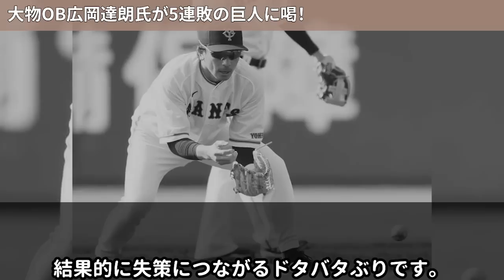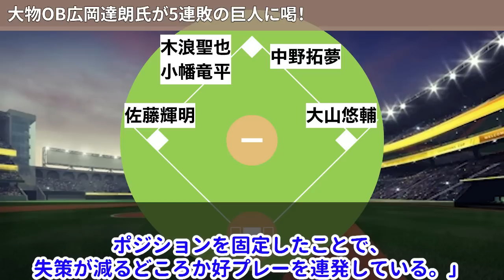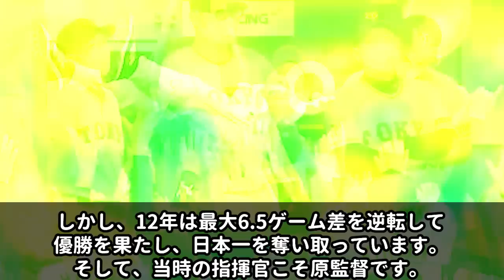広岡達朗氏が巨人に本音激白！「原采配には全く未来が見えない」巨人がここまで弱体化してしまった本当の理由とは？